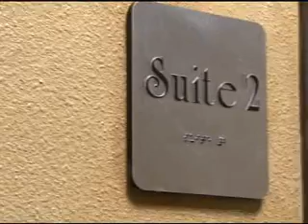Sleep Centers 3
This is just an example of one of the videos produced by Eyecon Video Productions located in Plano (Dallas), Texas area. To see more examples of some of their work, go